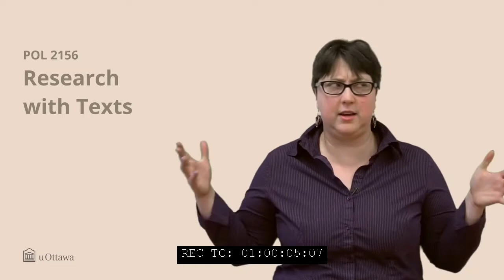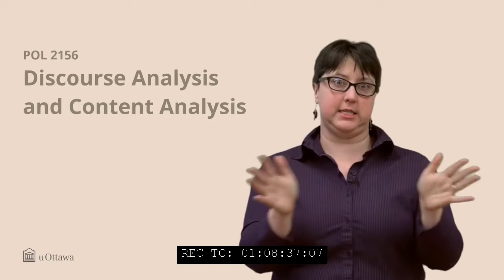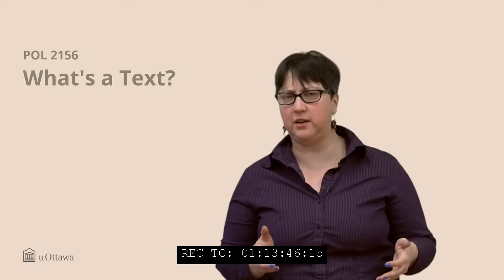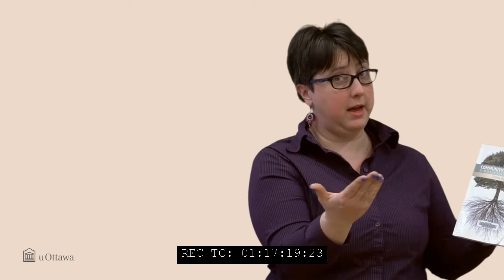Research with Texts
A lecture on varieties of research you can conduct with textual data--including discussions on what can be analyzed as a text and the difference between content and discourse analysis.